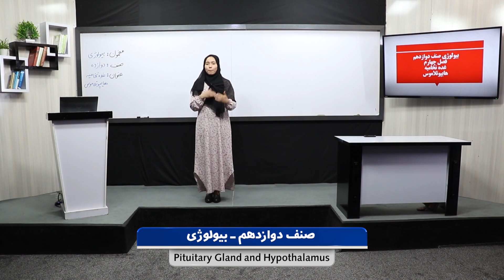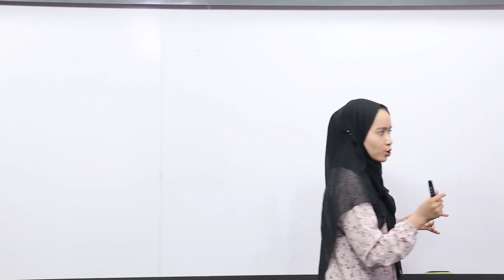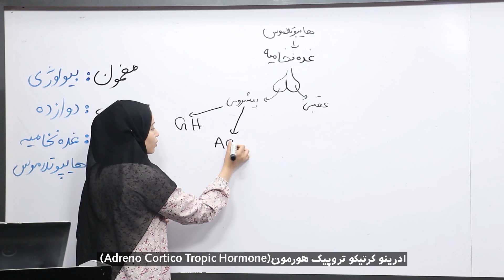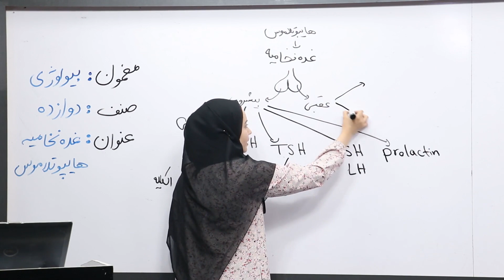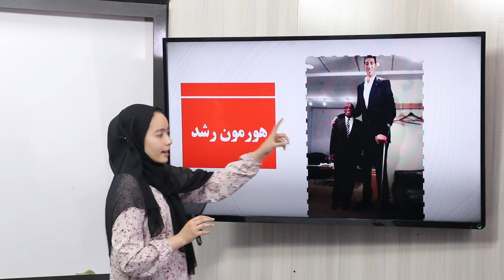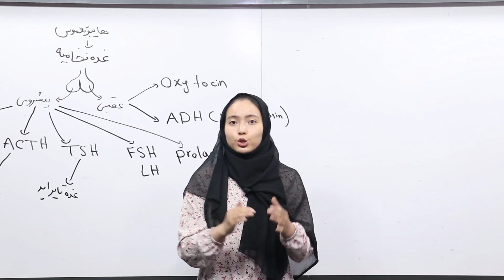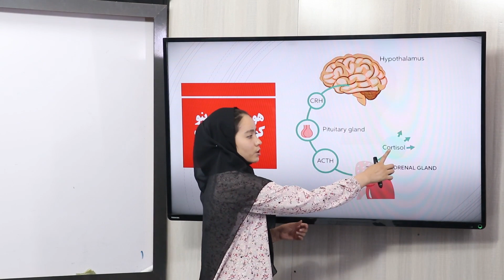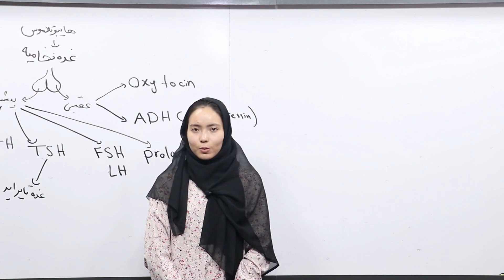31 صنف دوازدهم مضمون بیولوژی غده نخامیه هورمون رشد پرولکتین تحریک کننده تایراید ادینوکوربیکوتروپیک ت